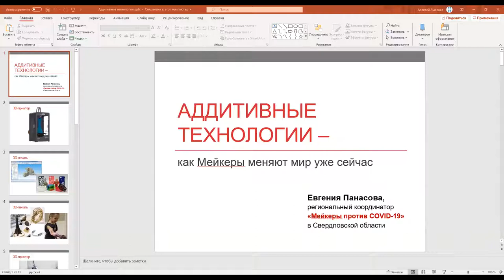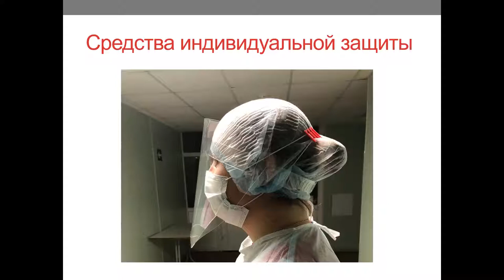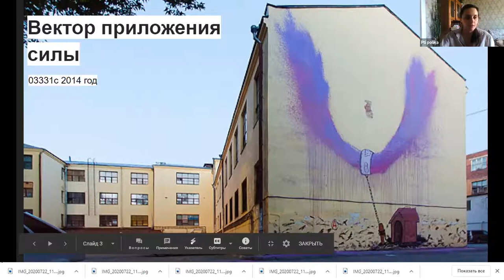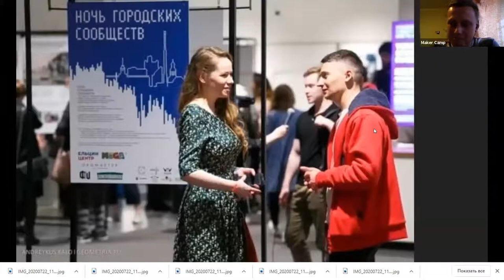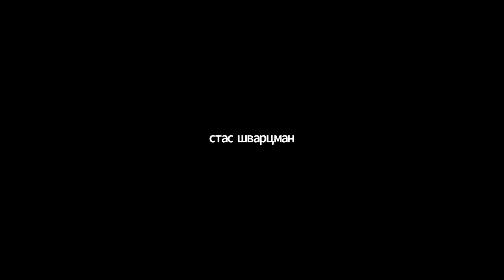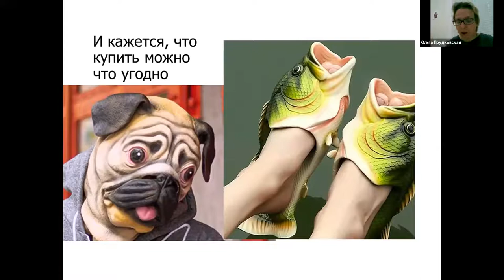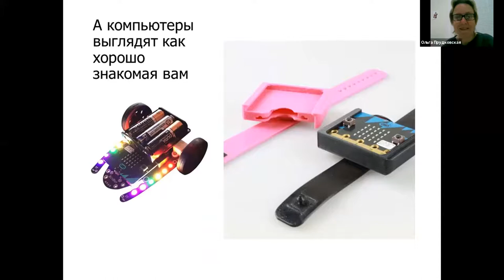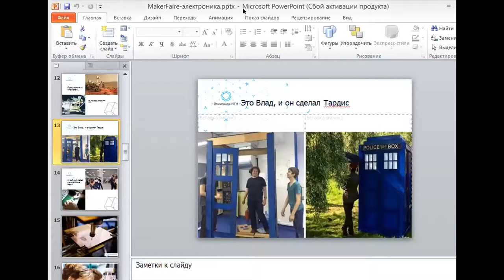MakerCamp: 22 июля TED Talks